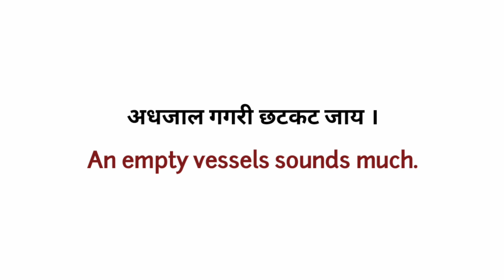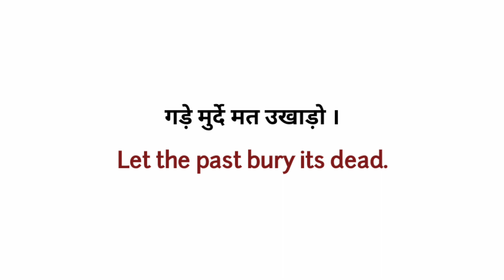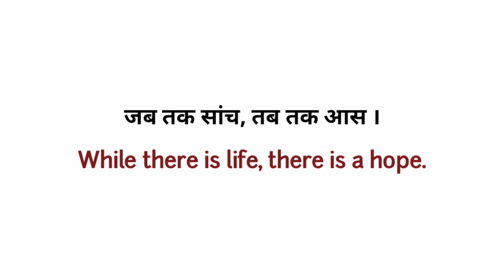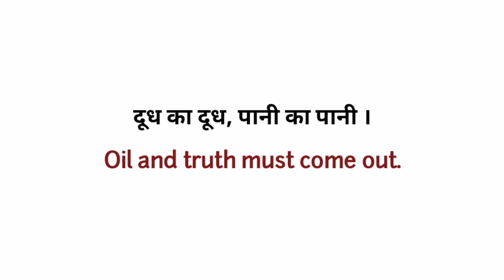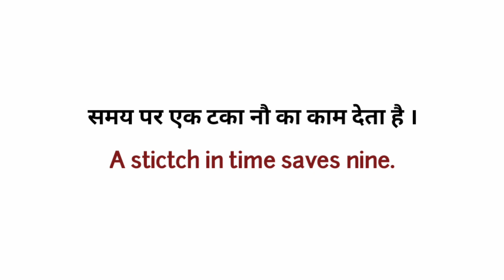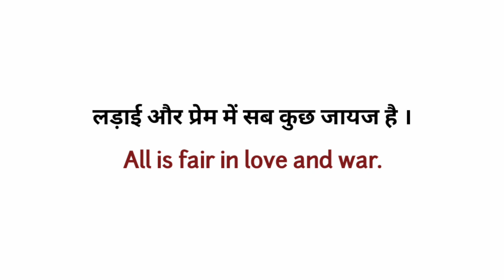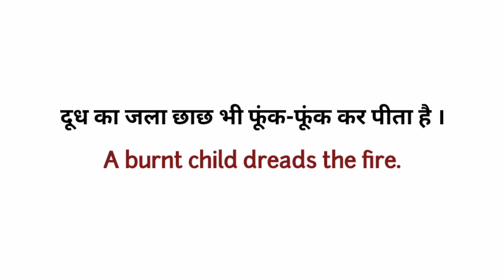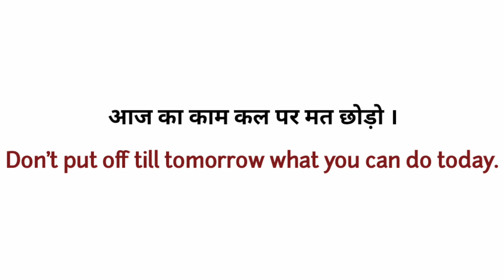Proverbs and Saying With Meanings | Proverbs in English | English Speaking Practice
I took total 60 proverbs with their meanings.
 So that you can use all of these words in your daily life and can improve your English. You can even listen to my videos when you are travelling, will help you to improve your vocabulary.

Kee up practicing, keep improving..👍

English grammar
English words
Common english words with meaning
Vocabulary
English vocabulary